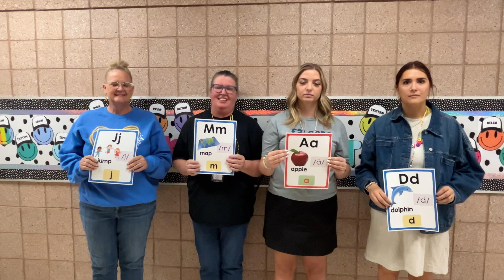Whittier Weekly Episode 127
Week of September 23rd